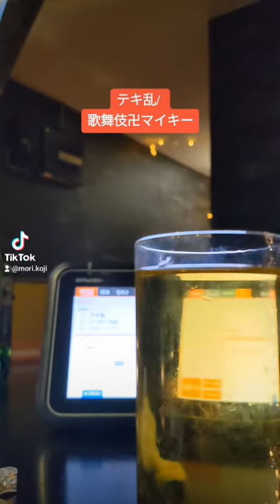【衝撃🔥】テキ乱◀レペゼン地球◀歌舞伎卍ツキキミYUIちゃん♡(2021.12.26)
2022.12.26.◀梵天マイキー参上🔥